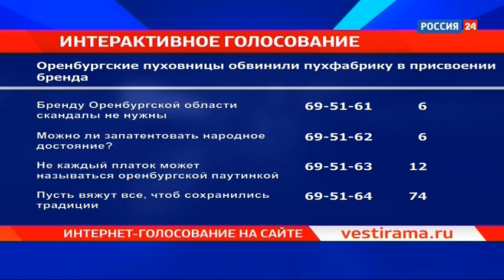Врезка Россия 24 ГТРК Оренбург. Russia-24 GTRK Orenburg sign-on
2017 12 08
ads removed